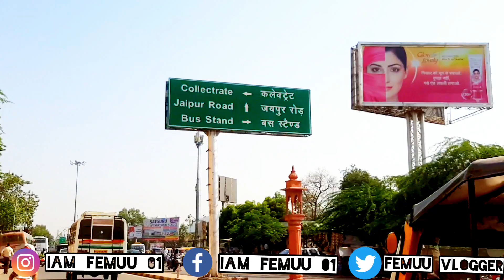Bus stand😱| Ajmer | Kya ho rha he yha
so helo everyone thenk you so much watching this video

my id :👉
I'm on Instagram as @iam_femuu_01. Install the app to follow my photos and videos.

and give your love and saport 🙏